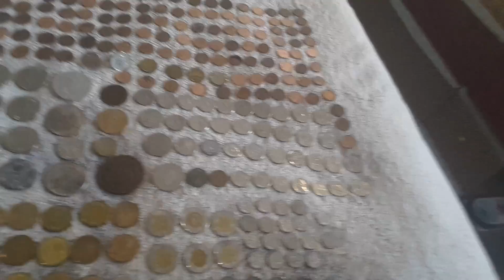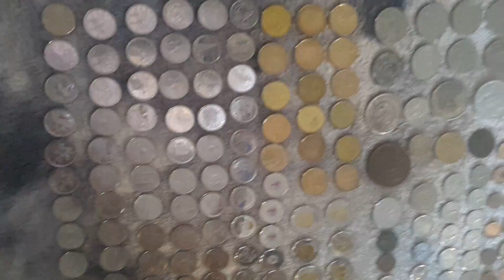Me and my coins